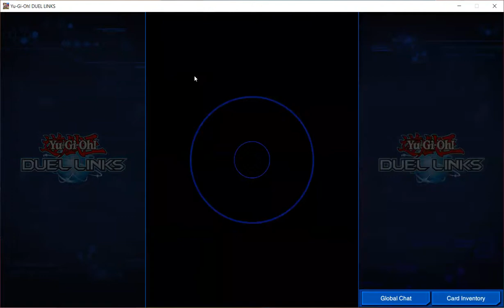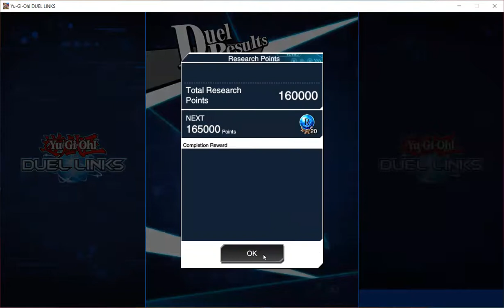YuGiOh Duel Links: Noble Knights Decklist Trial 2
This is my Noble Knights  Decklist  Trial 2 from YuGiOh Duel Links.